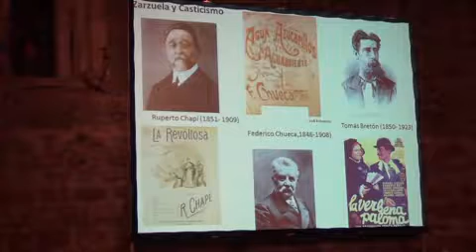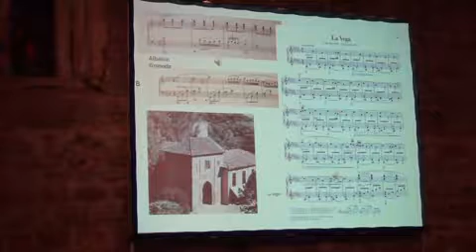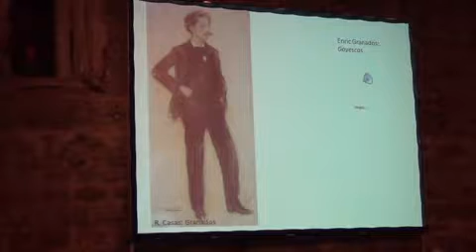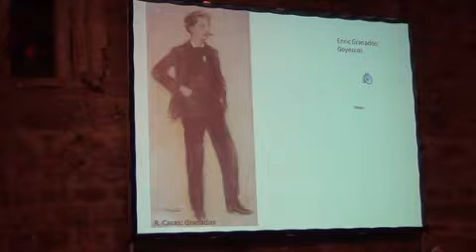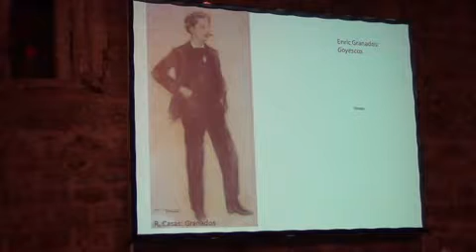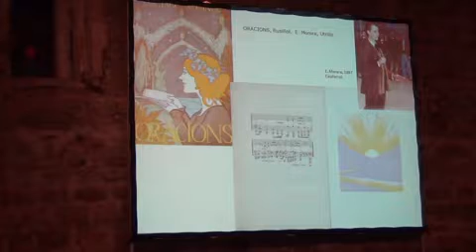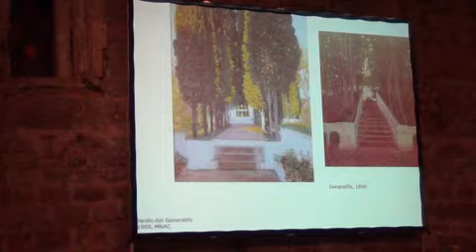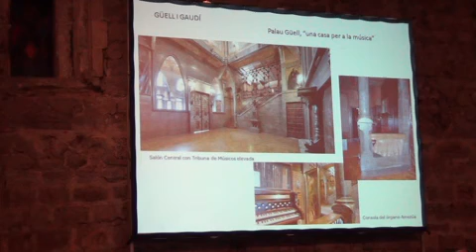Jardins i música a la Barcelona de Gaudí. El modernisme i el Park Güell (Part II)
A càrrec de Jorge de Persia
Dia: 2 de novembre de 2016
Lloc: MUHBA Park Güell